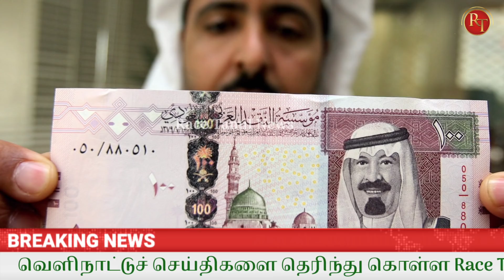Saudi Arabia Tamil news | Saudi airlines no need Tawakolna application | KSA News | race Tamil news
Saudi Arabia today news Content:

1) Saudi Airlines clarified that travel at the present time on its flights is not required to activate the “Tawakolna” application.

2) AIR TRAVEL BAN CONTINUE , ONLY FEW RESTRICTION CANCELLED TODAY

3) Moqtad terminated after serving Masjid al Nabwi for 40 years

4) Saudi Arabia launches ‘Professional Verification’ program for Skilled workers in Labor Market.

5) Saudi Arabia today gold rate.

6) Saudi Arabia currency exchange today in INR.

7) Saudi Arabia covid-19 update today.